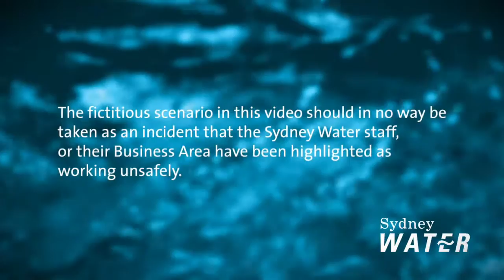SydWater WHS Office Incident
Office Incident